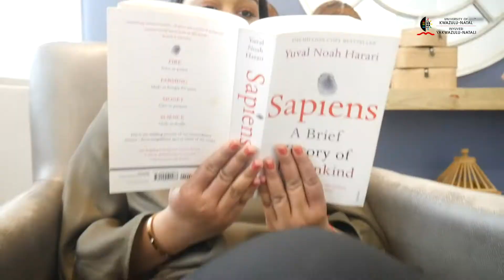DHILENE VIDEO 2